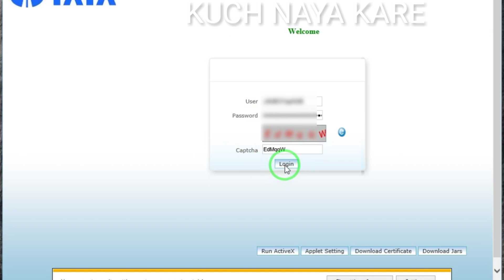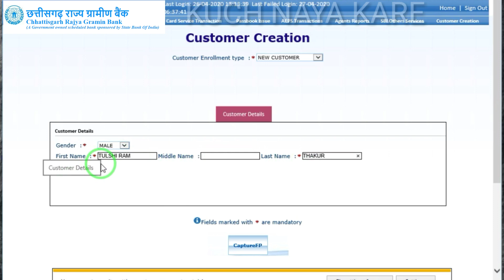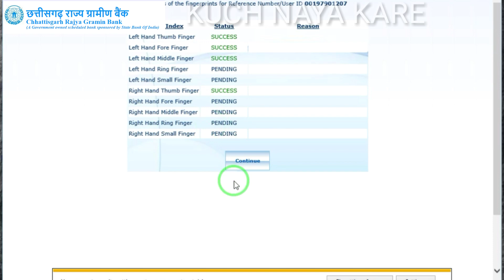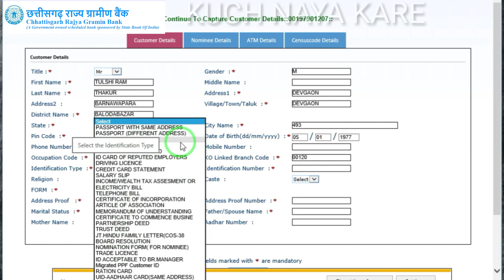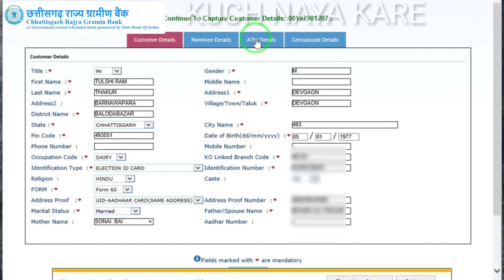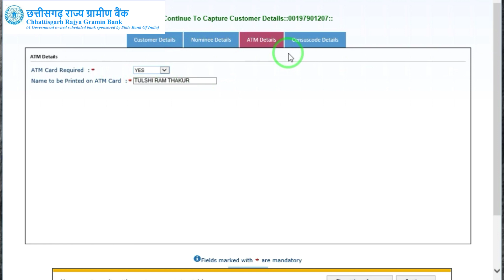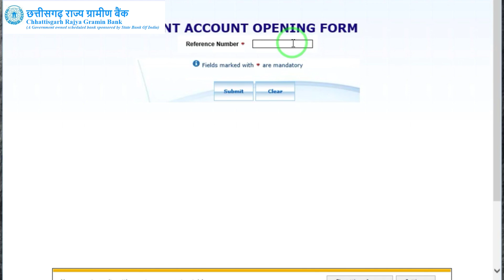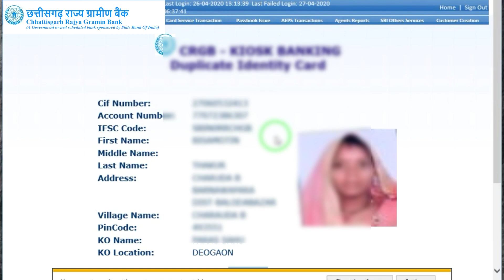HOW TO OPEN CRGB NEW ACCOUNT KIOSK BANKING ( छत्तीसगढ़ राज्य ग्रामीण बैंक का नया खाता कैसे खोले )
KIOSK BANKING से छत्तीसगढ़ राज्य ग्रामीण बैंक का नया खाता कैसे खोले STEP  BY STEP  पूरा प्रोसेस

नमस्कार दोस्तों हमारे चैनेल में आप का तहे दिल से स्वागत है जैसा की आप सभी जानते है हमारे चैनेल में cscpmgdisha rap ayushman digipay paynearby insumental banjo dance व अन्य विषयो पर विडियो डालते रहते है अगर आप हमारे नियमित subscriber है तो आप का तहे दिल धन्यवाद् .
आपका KUCH NAYA KARE लिंक निचे दिए जा रहे है जिससे की आप सीधे उस जगह पहुच सके जहा पहुचना चाहते है